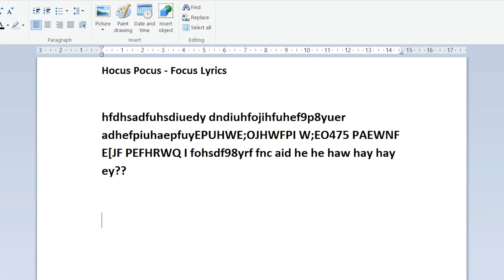Baby Driver: SPOILER FREE REVIEW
An honest review of today's movie... Baby Driver!

Baby Driver is the latest film from Edgar Wright and a heavy contender for best of the year. Baby Driver stars Ansel Elgort as Baby; a young, absurdly talented getaway driver for local crime crews run by Kevin Spacey's crime boss. Baby has tinnitus, so drowns out the "hum in the drum" by blasting one of the best soundtracks of 2017 while an assortment of criminals (including Jon Hamm, Jamie Foxx, Eiza Gonzalez, and Jon Bernthal) carry out heists. Baby wants out of the criminal life, and when he meets and falls for local waitress Debra, it's time for him to drive faster than ever before.

OFFICIAL SYNOPSIS: "Talented getaway driver Baby (Ansel Elgort) relies on the beat of his personal soundtrack to be the best in the game. After meeting the woman (Lily James) of his dreams, he sees a chance to ditch his shady lifestyle and make a clean break. Coerced into working for a crime boss (Kevin Spacey), Baby must face the music as a doomed heist threatens his life, love and freedom."

Here is my spoiler - free review of Baby Driver. Tune in for more reviews | news | vlogs | more!

Hey if you liked this video, make sure you hit that Like button, and why not subscribe so you can stay up to date with my videos as I make more? Make sure to tell your friends, because sharing is caring! Go on... It's free!